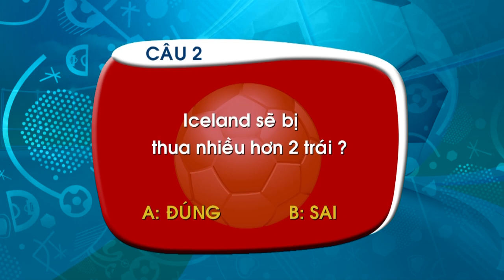EURO: Bồ Đào Nha - Iceland: Lăn quanh trái bóng cùng Hotgirl Tú Linh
* Công ty Cổ phần Truyền thông Trí Anh Media:

CHUYÊN SẢN XUẤT:
 _Quảng cáo sản phẩm.

_Đối tác tin cậy của VTV,  VTVCap, Đài truyền hình Việt Nam, Todaytv...